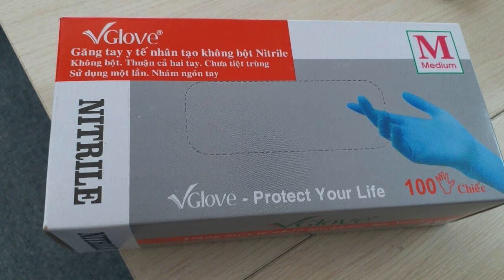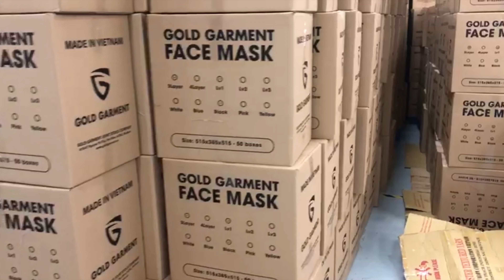Hospital Equipment: Hospital uniform, Medical device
Address: 419/47 Nguyen Thi Thu Street, Xuan Thoi Son Ward, Hoc Mon Dist, Ho Chi Minh, VietNam

Medical apparel should not only protect, but be comfortable. You want to make sure to choose a quality product that can withstand the daily wear and tear

Equipment & Furniture Component ... US FDA;. ISO certification. 3. X-Ray Unit Universal ... in a Physician's office and/or Hospital.

These hats have been and continue to be distributed by group purchasing organizations (GPOs) who supply hospitals with most equipment. In the medical fashion

Find here Hospital Uniforms, Hospital Dress manufacturers, ... manufacturing and supplying Hospital Uniforms, Hospital Dress, Medical Dress across Vietnam